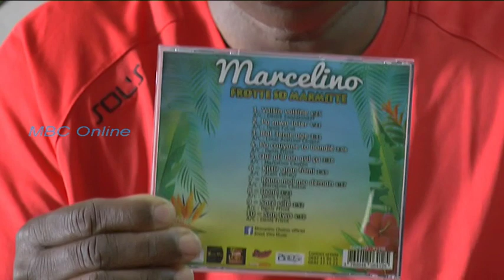Glwar Dantan - Marcelino Chaton